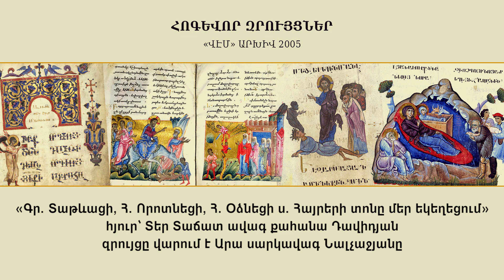«Գր. Տաթևացի, Հ. Որոտնեցի, Հ. Օձնեցի ս. Հայրերի տոնը մեր եկեղեցում»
«Գր. Տաթևացի, Հ. Որոտնեցի, Հ. Օձնեցի ս. Հայրերի տոնը մեր եկեղեցում», հյուր՝ Տեր Տաճատ ավագ քահանա Դավիդյան, զրույցը վարում է Արա սարկավագ Նալչաջյանը
Ս. Գրիգոր Տաթևացին մեր տոնացույց անցած վերջին սուրբն է և մեր Եկեղեցու վերջին «Եռամեծ» վարդապետը: Իրենից հետո այդպիսի նկարագրով, ոգով, գործունեությամբ և իր արդյունավետությամբ կրոնական գործիչ չի ունեցել Հայ Եկեղեցին: Սրանից առաջ հիշատակված բոլոր վարդապետները և հայրապետներն առհասարակ ազնվական տներից էին ծագում, իսկ Գրիգոր Տաթևացին ժողովրդի խոնարհ խավերից է սերում: Ս. Գրիգոր Տաթևացին ծնվել է 1346թ-ին Թմուկում: Ծնողները, մի քանի վաղամեռ զավակներից հետո, ունենում են Գրիգորին, որպես ուխտի զավակ: 25 տարեկան հասակում ընկերակցելով իր վարդապետին՝ Որոտնեցուն, ուխտավորաբար գնում է Երուսաղեմ և այնտեղ էլ, Սրբոց Հակոբյանց մայր տաճարում, ստանում է կուսակրոն քահանայության կարգը: 2-3 տարի հետո, Երզնկայում, ստանում է վարդապետական գավազանը: Իսկ ծայրագույն վարդապետության աստիճանին արժանանում է Ապրակունյաց վանքի մեջ, երբ արդեն 40 տարեկան էր: Գրիգոր Տաթևացին եղել է բացառիկ աշխատասիրության և մեծ եռանդի տեր մարդ: Նա եղել է գիտնական և դասախոս, նկարիչ և գեղագիր, աստվածաբան և եկեղեցական գործիչ:
Հովհաննես Որոտնեցին իմաստասեր և աստվածաբան վարդապետ էր, ով Տաթևի նշանավոր դպրոցի հիմնադիրն է: Հովհաննեսը ծնվել է 1315թ.-ին Սյունյաց աշխարհի Որոտն գավառի Վաղադի, կամ Վաղադին գյուղում: Նա մեծ թվով աշակերտներ ունեցավ, որոնցից նշանավորներն էին Մաղաքիա Ղրիմեցին և Գրիգոր Տաթևացին, վերջինս հաջորդեց նրան և նրա օրոք Տաթևի դպրոցը հասավ իր զարգացման գագաթնակետին: Որոտնեցին հսկայական գրական ժառանգություն է թողել, որոնց մեծ մասը կորուստից փրկվել է  շնորհիվ Գրիգոր Տաթևացու գրառումների: Հաշվի առնելով, որ Հովհաննես Որոտնեցու վարքը տեղ է գտել 1730թ.-ին տպագրված Հայսմավուրքում, կարելի է եզրակացնել, որ արդեն այդ ժամանակներում տոնելի սուրբ էր, բայց պաշտոնապես, վերջնական ձև է ստացել Սիմոն Երևանցի Կաթողիկոսի կողմից 1775 թ.-ին լույս ընծայված Տոնացույցում:
Ս. Հովհաննես Օձնեցին, որին մեծարել են նաև Իմաստասեր անվամբ, Հայ Եկեղեցու մեծագույն հայրապետներից է: Ըստ վարքագիրների, հոգևոր ու մտավոր կատարելությունից զատ, փայլել է նաև արտաքին վայելչությամբ: Գահակալության 11 տարիների ընթացքում (717-728 թթ.)  Հովհաննես Օձնեցի կաթողիկոսը կարողացել է դիմակայել բյուզանդական ու արաբական ճնշումներին, պայքարել աղանդավորության դեմ: Օձնեցին թողել է հարուստ ու արժեքավոր գրական ժառանգություն: Նրա «Կանոնագիրք հայոց»-ը հայ իրականության մեջ իրավաբանական առաջին մեծ ժողովածուն է, որտեղ ի մի են բերված եկեղեցական կանոնները: Հայտնի է նաև իբրև բազմաթիվ ճառերի հեղինակ և շարականագիր: Կաթողիկոս է ընտրվել 717 թ.-ին և տասնմեկ տարի պաշտոնավարել Դվին քաղաքում, որը 485 թ-ից hայոց նոր հոգևոր կենտրոնն էր դարձել: